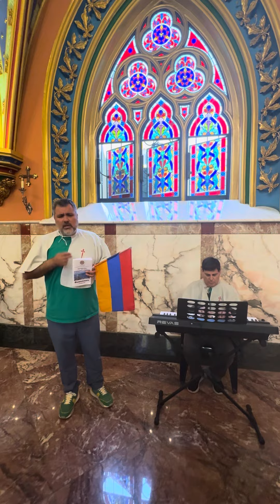Տիրամայր Վարդարանի Պազիլիքային մէջ հայկական աղօթք եւ շարականներու երգեցողութիւն (Մայիս/May 29, 2024)